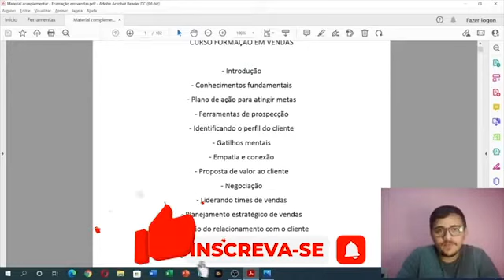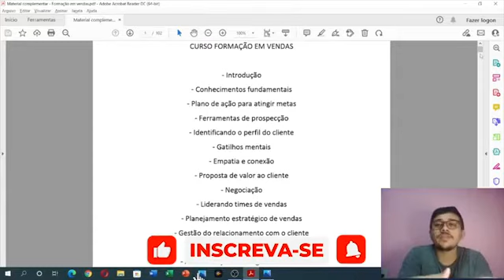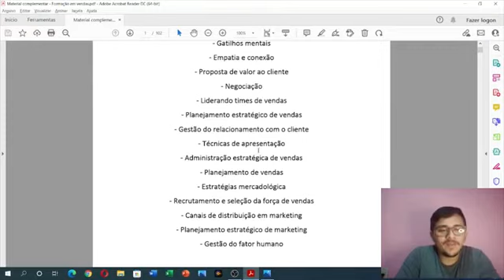Curso de Formação em Vendas Gratuito | Unova Cursos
Conheça sobre Formação em Vendas! Com possibilidade de emissão de certificado!